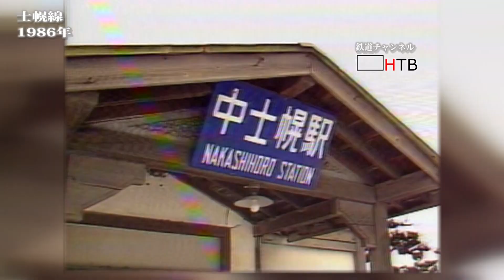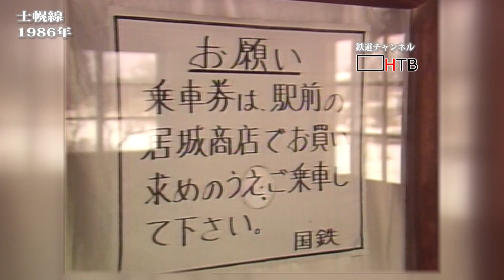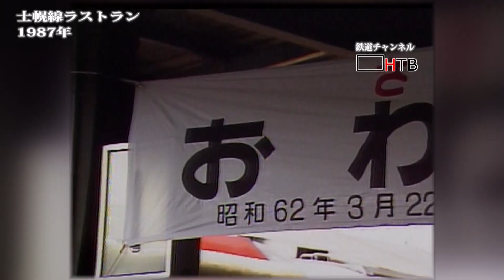国鉄＆ＪＲ北海道の廃線路線シリーズ「士幌線」Japan's Abandoned Rail (The Shihoro Line)【鉄道チャンネルＨＴＢ】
帯広ー十勝三股を結んでいた士幌線の在りし日の姿。
HTB北海道テレビ撮影・所有の鉄道動画チャンネル！
随時コンテンツをアップ！
ご覧になりたい映像リクエストはぜひコメント欄へ！

●○鉄道特番を有料配信中！○●
HTB北海道onデマンド